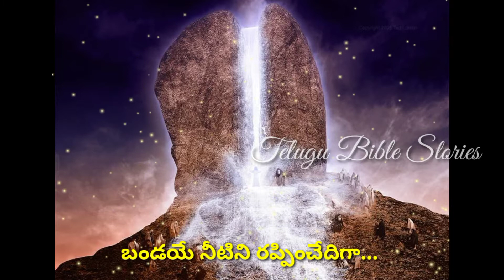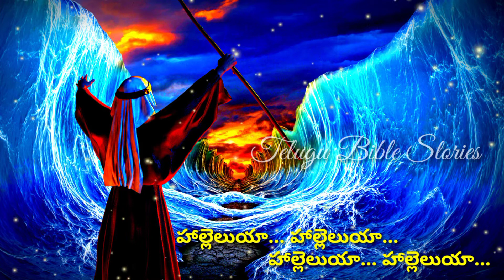Jesus whatsapp status||JesusTelugu Jesus songs🎧 🎧||TELUGU BIBLE STORIES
Song: IDI JARUGUNANI...
Singing by: BLESSY WESLEY GARU
From: JOHN WESLEY MINISTRIES